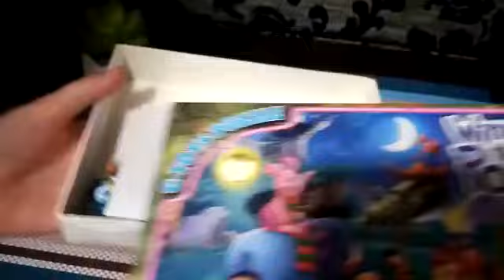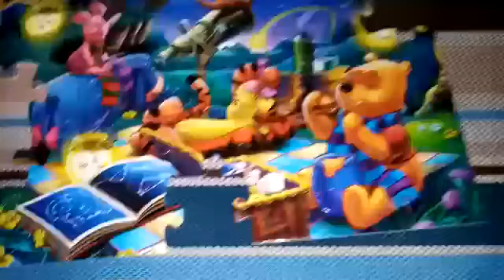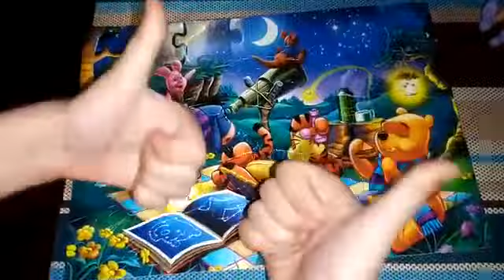Forks from the Yankees Puzzles Winnie the Pooh Barbie Fashionistas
Forks from the Yankees.Puzzles.Winnie the Pooh.Barbie Fashionistas. Development. Training. For children. Videos with dolls. Video puzzles. Interesting videos. Games. Dolls